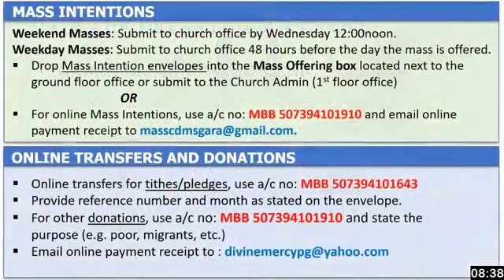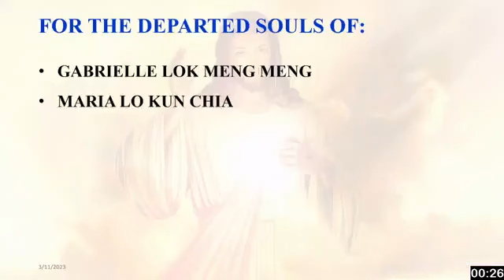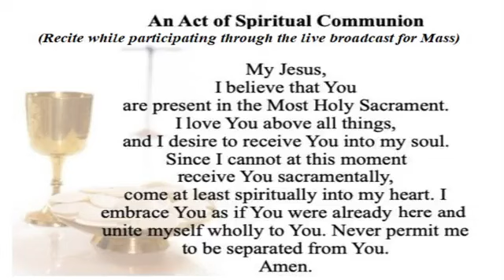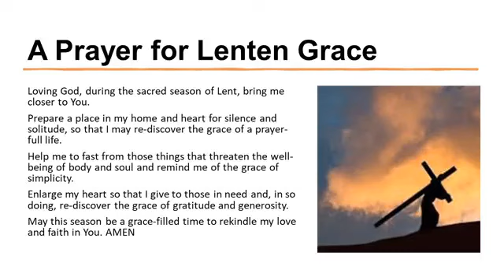Saturday, 2nd Week of Lent, 11 Mar 2023 (St Casimir)